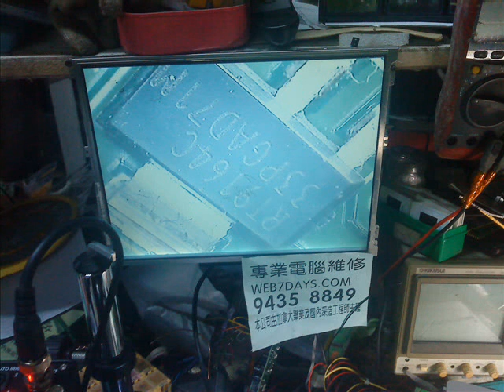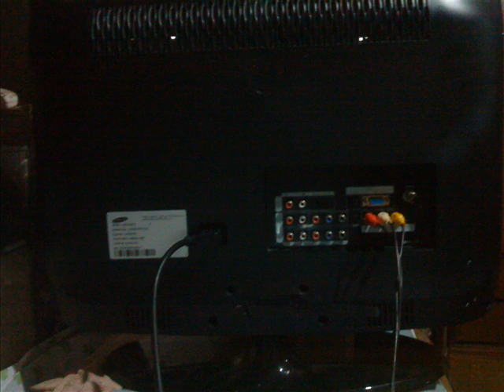web7days SAMSUNG 27 inches LCD TV repair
2nd Dec 2010 at 18:14 we fixed this LCD TV, white screen